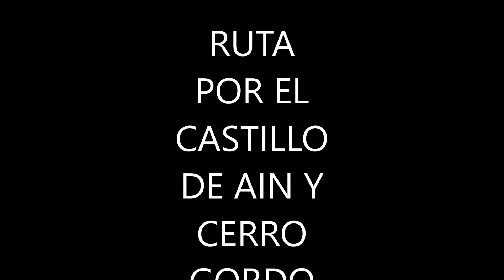RUTA POR EL CASTILLO DE AIN Y CERRO GORDO 28 04 2021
EL TIEMPO AMENAZABA LLUVIA CON LO CUAL TODOS PREPARADOS CON POLAINAS CHUBASQUEROS PARAGUAS ETC. 35 COMPAÑEROS NOS TIRAMOS AL MONTE  PARA HACER LA RUTA AL CASTILLO DE AIN Y AL CERRO GORDO RUTA DURA SUBIDAS Y BAJADAS.  RUTA BONITA CON BASTANTE AGUA POR LAS RIERAS, BARRANCOS DEBIDO A LAS LLUVIAS DE ESTOS DIAS